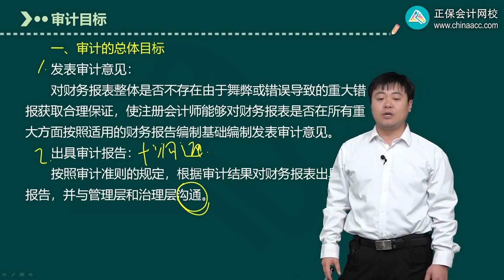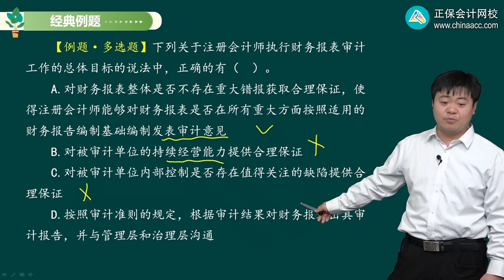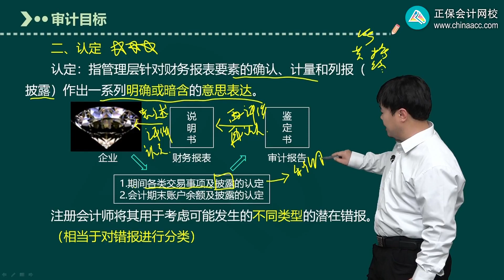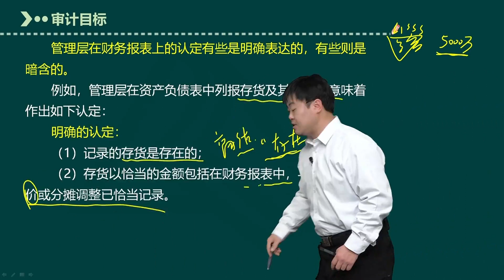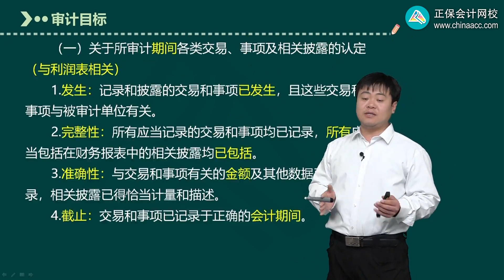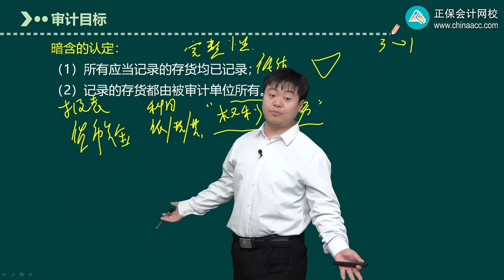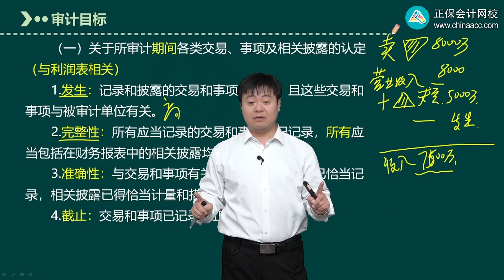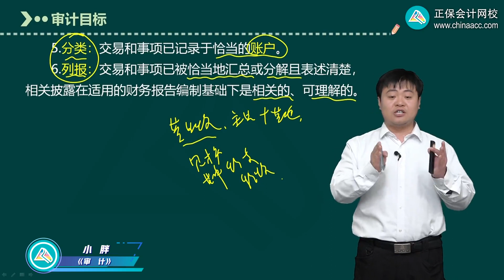2024 CPA 审计 小胖 基础精讲班 第0105讲 审计的总体目标、认定（一）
2024 CPA 审计 小胖 基础精讲班